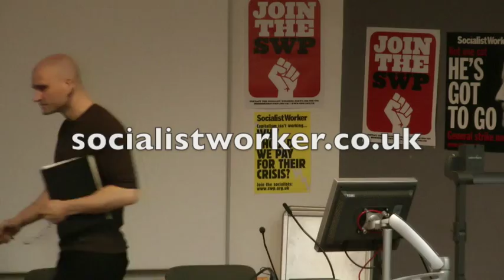Politics, and Writing - China Mieville and Max Schaefer - Committed Fiction